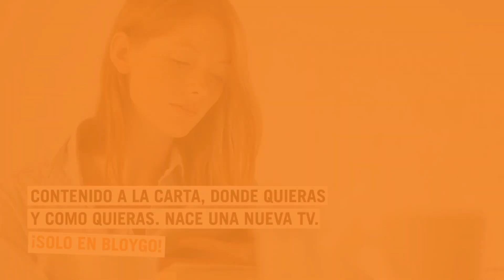Yoigo | Bloygo, el blog de Yoigo | ¿Adiós a la tele?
Control total por parte del espectador. La nueva forma de ver la televisión ya está aquí. 📺 ¡Descubre más en Bloygo!